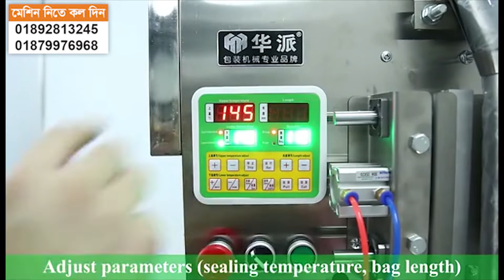লিকুইড প্যাকেজিং করার মেশিন | Automatic Paste Liquid Filling & Packaging Machine Price BD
Automatic Paste Liquid Filling & Packaging Machine এটি একটি চায়না লিকুইড প্যাকেজিং করার মেশিন। এই মেশিনটির মাধ্যমে আপনারা সকল ধরনের ‍লিকুইড প্যাকেজিং করতে পারবেন। যেমন:  সস , তেল,মধু , জুস ,ক্রিম, পেস্ট  ইত্যাদি। এই লিকুইড প্যাকেজিং মেশিনটি ইলেকট্রিক চালিত।

মেশিনটি সর্ম্পকে বিস্তারিত আরও জানতে যোগাযোগ করুন আমাদের এই নাম্বার গুলাতে